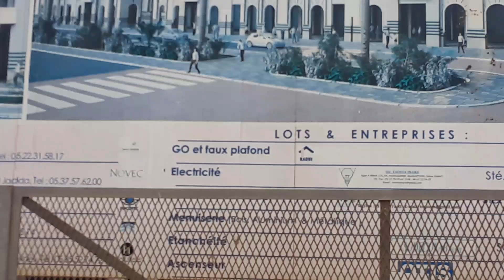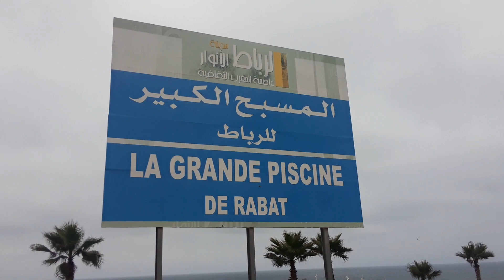1 مشاريع الطريق الساحلية من الرباط الى الرمال الدهبية ..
رقم الواتساب.